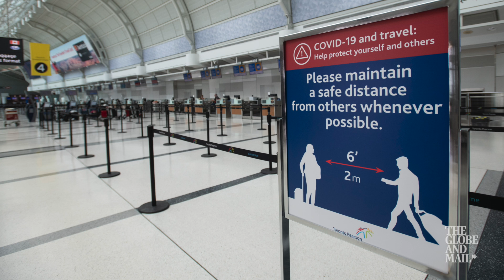When can Canadians expect a COVID-19 vaccine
Countries around the world are working on a coronavirus vaccine, including right here in Canada. Globe and Mail science reporter Ivan Semeniuk discussed  the timeline and challenges in developing COVID-19 vaccines during a  facebook live.